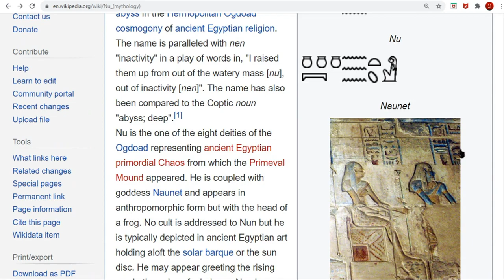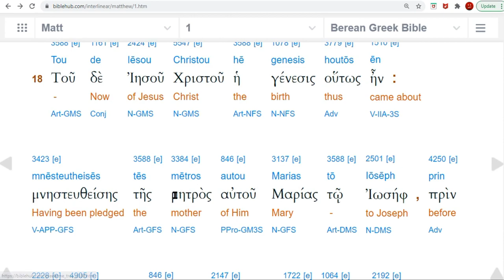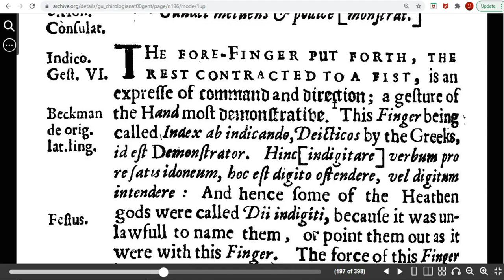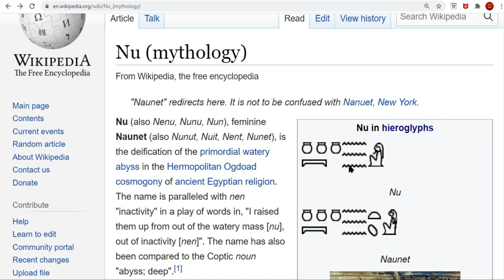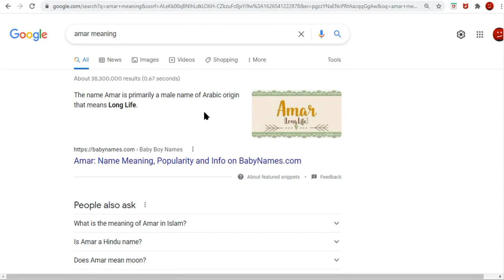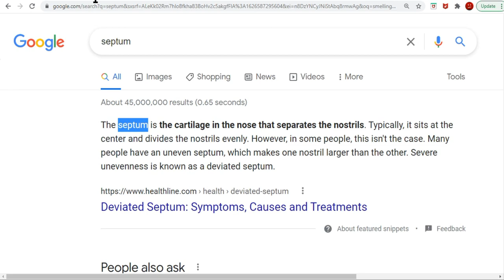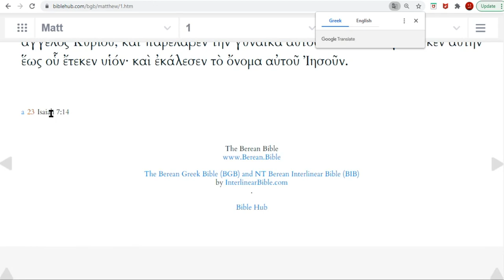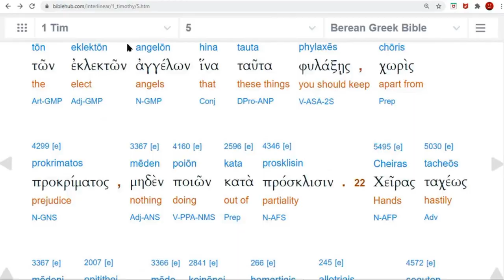Worlds Oldest Fart Joke Twice in the Vulgate Bibles. How To Read Biblical Greek. Hidden History.$$$